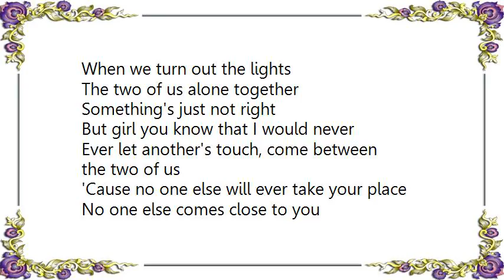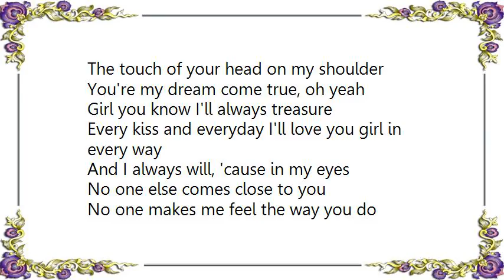Backstreet Boys - No One Else Comes Close Lyrics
[Lyrics Backstreet Boys - No One Else Comes Close]
When we turn out the lights
The two of us alone together
Something's just not right
But girl you know that I would never
Ever let another's touch, come between

'Cause no one else will ever take your place

No one else comes close to you
No one makes me feel the way you do
You're so special girl to me
And you'll always be eternally
Every time I hold you near
You always say the words I love to hear
Girl with just a touch you can do so much
No one else comes close

And when I wake up to
The touch of your head on my shoulder
You're my dream come true, oh yeah
Girl you know I'll always treasure
Every kiss and everyday I'll love you girl in
every way
And I always will, 'cause in my eyes